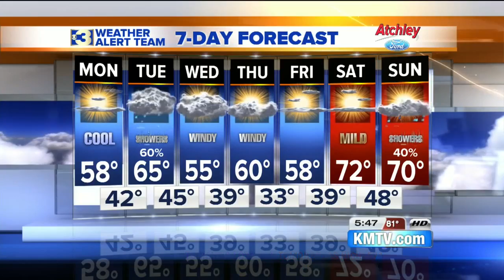Action 3 News at 5:30